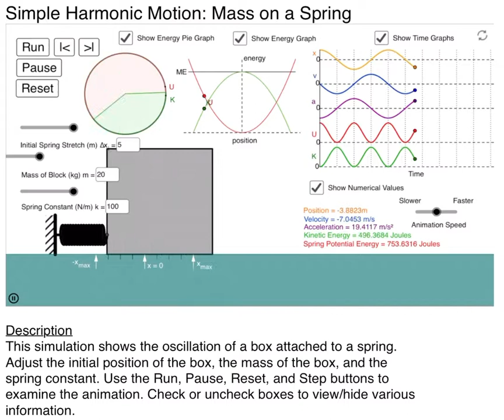Simple Harmonic Motion (SHM): Mass on a Spring || Practical Physics